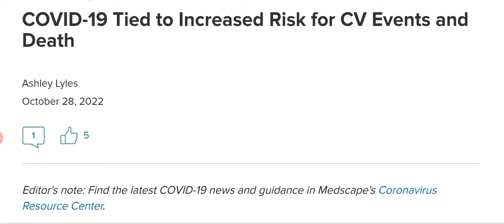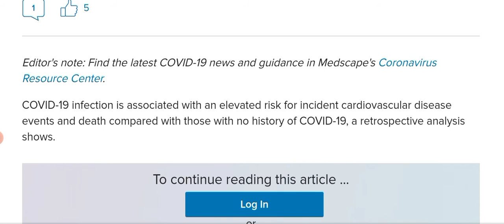Heart disease increase due to COVID-19/Cardiovascular disease increase 80% due to COVID-19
In this video i will tell you about how COVID-19 increase the chance of increasing heart attack